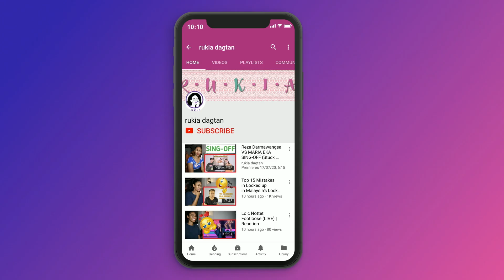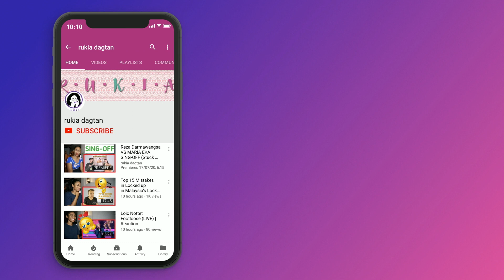When I Look At You Miley Cyrus | Zephanie Cover | Reaction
*reaction video*

Today I am reacting to When I Look At You (Miley Cyrus) | Zephanie Cover

MAILING ADDRESS:
Rukaiya Dagian
2600 Baguio City
Philippines